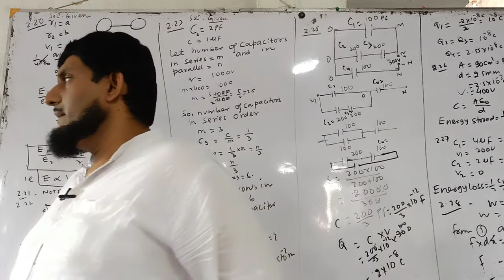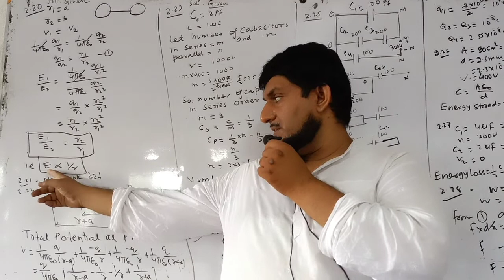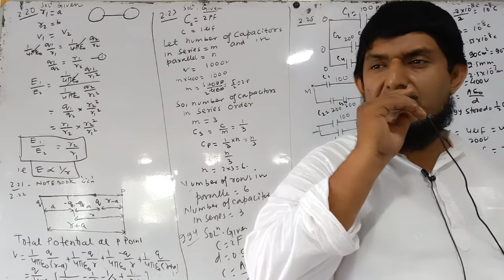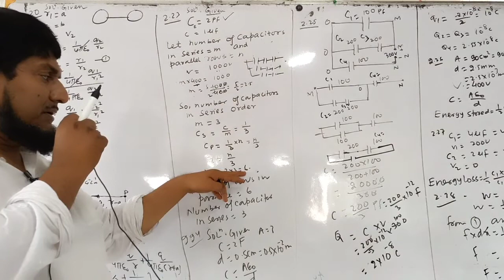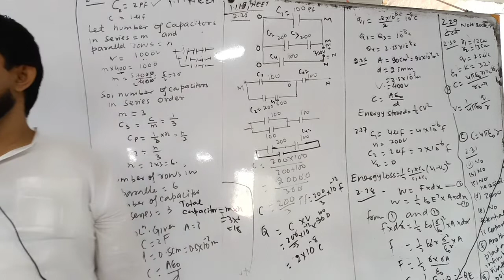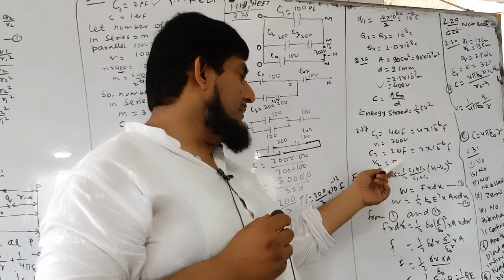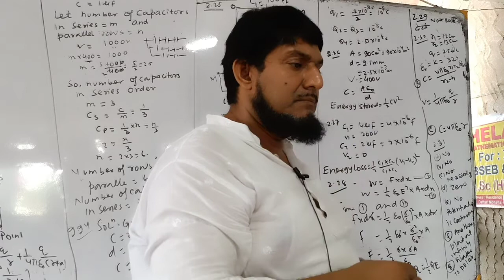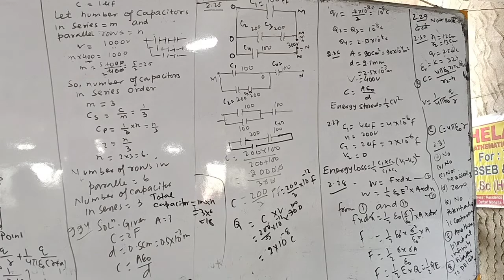NCERT important Numericals Solutions for Polytechnic xii NEET IIT JEE physics lecture 3 chapter 2